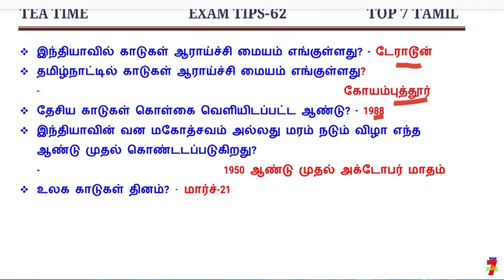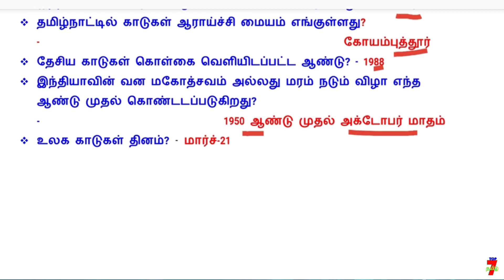TEA TIME EXAM TIPS குழப்பம்யில்லாமல் படிக்க தினம் ஒரு IDEA - 62